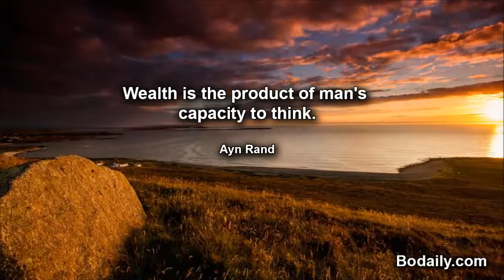Wealth is the product of man's capacity to think